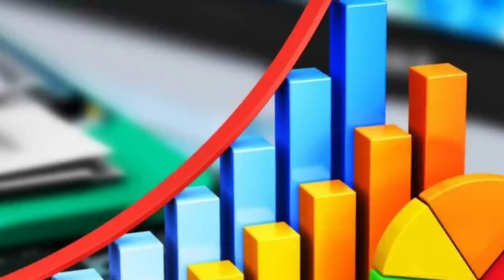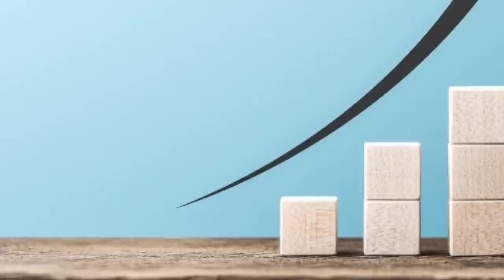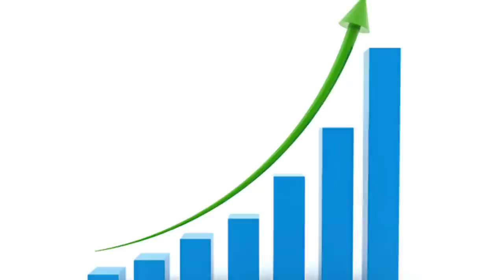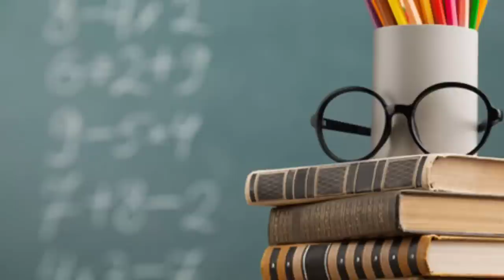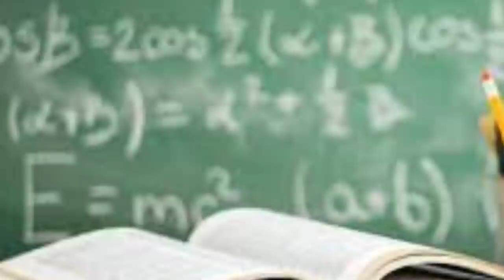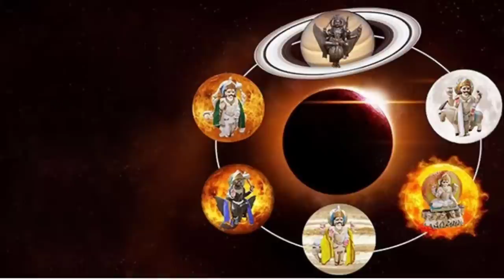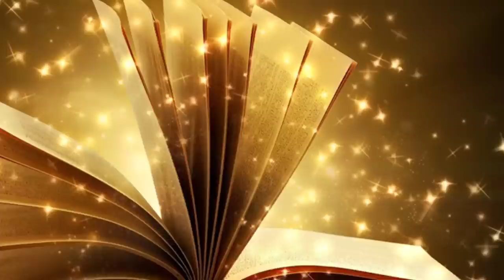அடுத்த 7 நாள் விதியால் விபரீதம் ! துலாம் ராசி நேரம் நெருங்கிடிச்சி ! எமனாக வரும் நாட்கள் !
அடுத்த வாரத்தின் ராசி பலன்,
நாளைய ராசிபலன்,
இன்றைய ராசிபலன்,
Today Rasi Palan,
Indraya Rasi Palangal,
Daily RasiPalan, horoscope today,
daily prediction,
 today prediction,
today astrology,
தினசரி ராசிபலன்,
today astrology tamil,
nalaiya rasi palan, rasi palan,
rasi palan today tamil,
daily palan, rasi palan 2021,
rasi palangal, daily rasi palan,
 indraya rasi palan,
 வார ராசி பலன்,
Weekly Rasi Palan,
Weekly Horoscope